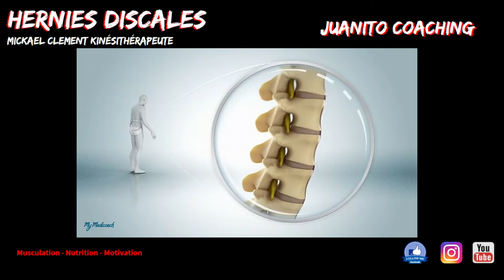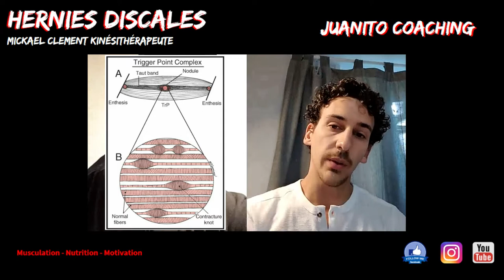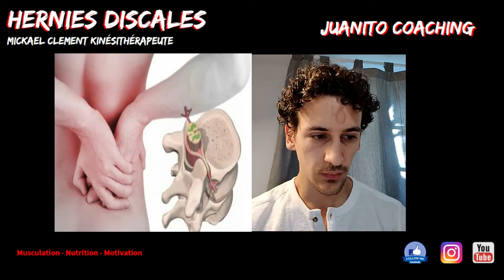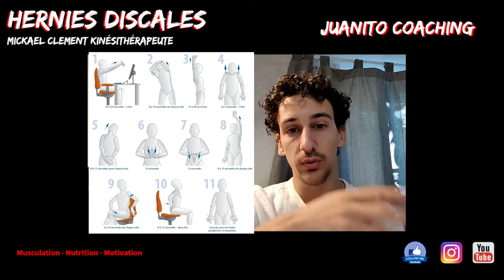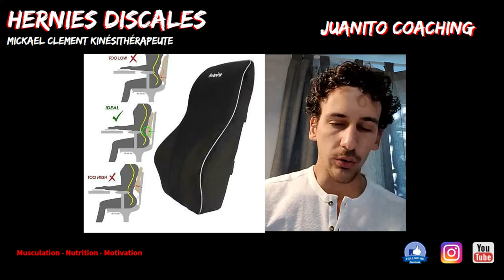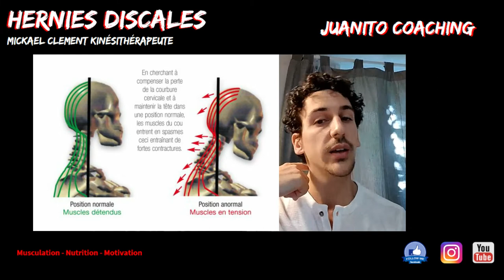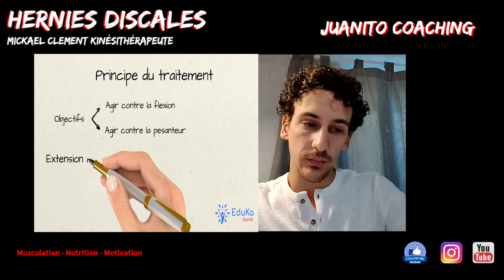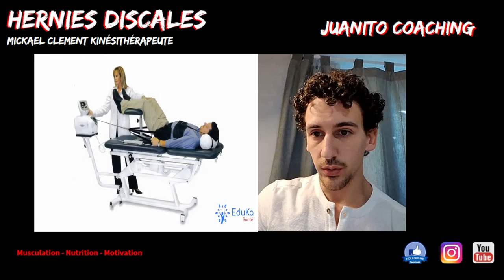MAL DE DOS: SCIATIQUE, HERNIES DISCALES, Avis d'experts avec M. Clement Kiné du sport. Juanito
▬▬▬▬▬▬▬▬▬▬▬ INFOS ☑️ ▬▬▬▬▬▬▬▬▬▬▬
Avec Mickael Clement, Kiné du sport, on va parler HERNIES DISCALES!!

Que faire lorsque des douleurs surviennent?
Existe t'il des protocoles pour guérir vite et soulager la douleur?
Peut on faire du sport lorsqu'on a mal?
Quels sont les Mythes?

▬▬▬▬▬▬  COACHING PERSONNALISÉ 📝🔍 ▬▬▬▬▬▬

Finis les copier-coller, des programmes pas adaptés à votre niveau, votre morphologie, des diètes impossibles à suivre, pas adaptées à votre planning, votre objectif et vos goûts. Découvrez un suivi entièrement personnalisé adapté encore et encore au fur et à mesure de votre progression avec de vrais experts ayant fait leurs preuves sur des milliers de personnes auparavant.

▬▬▬▬▬▬▬▬ A PROPOS DE JUANITOCOACHING ▬▬▬▬▬▬▬

Professionnel de la transformation physique et mentale.
Je travaille depuis des années dans l'accompagnement, et dans la mise en pratique de plusieurs méthodes de travail pour perdre du poids, optimiser la masse musculaire, pour améliorer les capacités physiques, et vous transformer dans la meilleure version de vous meme, mentalement, et physiquement.